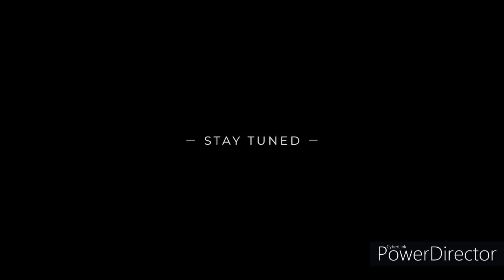Scary Horror Games #7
PEACE
                                                                                                                  PEACE